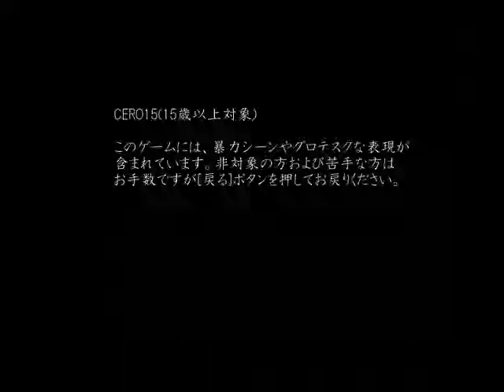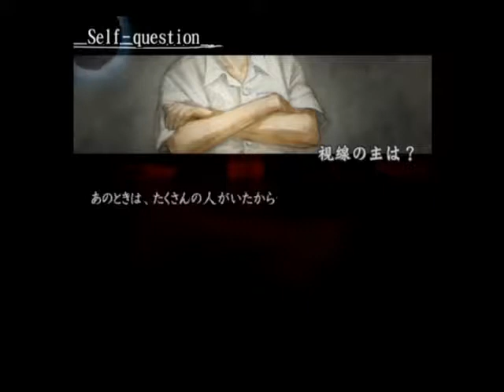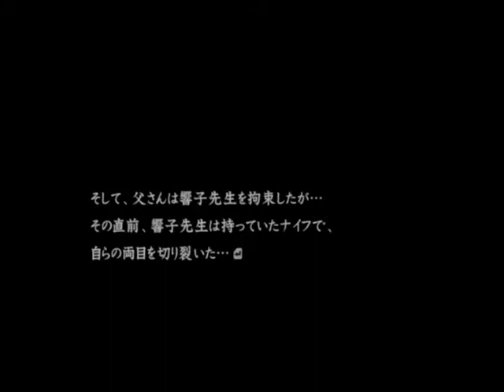【音読推理】流行り神 Revenge 霧崎編『さとるくん』#10｜さとるくんの電話番号が誰の番号か？そして、推理ロジック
2009年7月投稿｜ホラーアドベンチャー：流行り神 Revenge 霧崎編『さとるくん』を男が一人で拙い音読実況。一人で男と女、すべての声をやってます(フルボイス化)のでご注意ください。初見プレイです。

◆CERO15(15歳以上対象)：
※2009年7月からニコニコ動画に投稿したものを元に多少編集したものです。
　実況部分は日本語字幕として映像中に表示されます。字幕機能も利用できます。

ゲームソフト：流行り神 Revenge 警視庁怪異事件ファイル